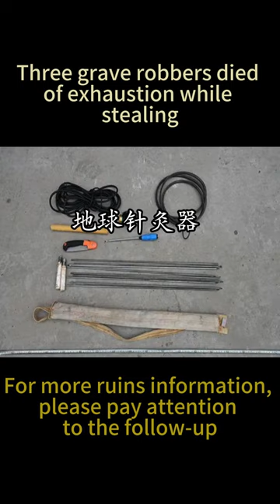Three grave robbers died of exhaustion while stealing-YouTube shorts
In Bahrain Right Banner, Chifeng, three men were digging an ancient tomb. One of them died suddenly. They had no choice but to call the police. After examination, the forensic doctor confirmed that the man had coronary heart disease during his lifetime. Due to the heavy physical exertion while digging, he died. Leading to death from exhaustion, archaeological experts confirmed on site that the stolen ancient tomb was the latest group of ancient tombs discovered and has research value!

2021年6月，赤峰巴林右旗三名男子盗挖古墓，其中一人现场突然死亡，事后认定，该男子生前有冠心病，由于挖土时体力劳动太大，导致活活累死，专家现场确认，被盗古墓为最新发现的古墓群！具有一定的研究价值！